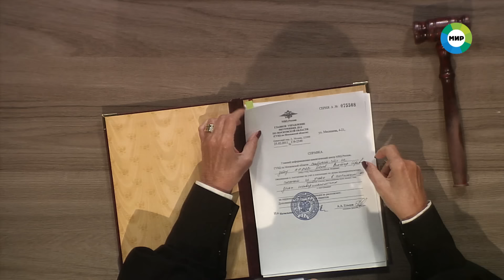Дела судебные с Алисой Туровой. Битва за будущее. Эфир от 02.05.23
01:44 Оставленный в коляске под окнами дома новорожденный малыш стал сыном чужой одинокой женщины. Родная мать объявилась спустя много месяцев. Зачем?

15:32 Школьник решил угостить свою девушку элитным шампанским. Для этого он украл у родителей все их сбережения. Чем закончилось свидание?

29:09 Подросток зверски избил лучшего друга и сломал его дорогой дрон. Теперь родители требуют, чтобы мать заплатила за хулиганство сына. Но в чем была причина драки?